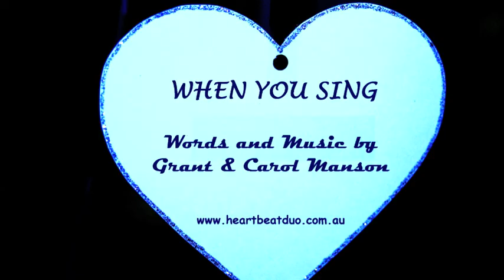When You Sing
Still one of our most requested songs ~ A HeartBeat Original from our Album entitled 'The Secret'